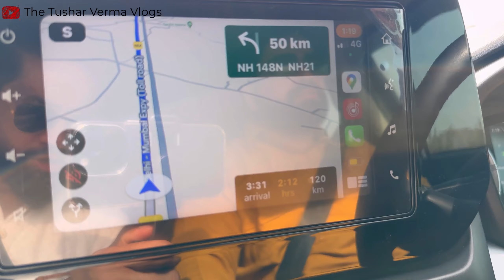Exciting Trip to Jaipur | Khareeda 2 CR ka GHAR | VLOG 30 | MUST Watch